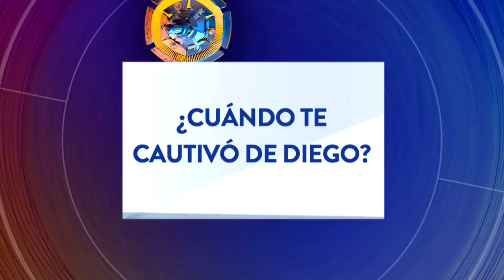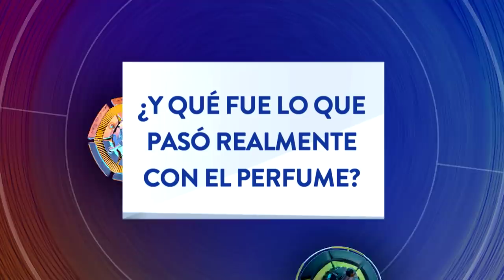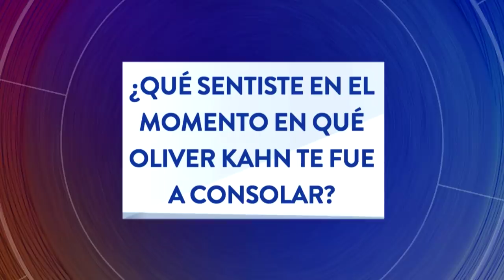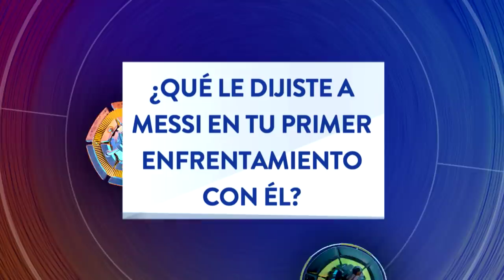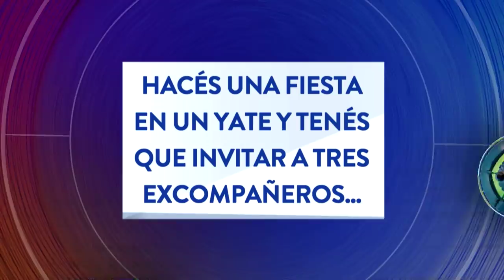Líbero VS Santiago Cañizares | "Lionel Messi está extraordinariamente mal asesorado"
El ex-arquero español del Valencia y el Real Madrid -entre otros-, pasó por el Líbero VS y habló de todo. Contó que Diego Maradona lo marcó como futbolista, elogió a Lionel Messi y dejó en claro que no tiene preferencia por ningún equipo del fútbol argentino. ¡No te lo pierdas!